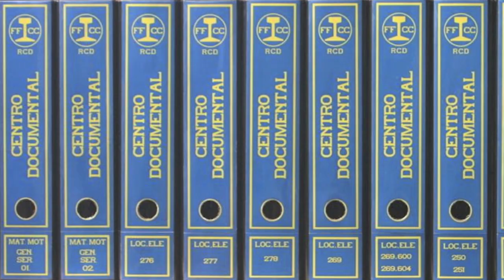Gama Convencionales. Los Trenes de RENFE.